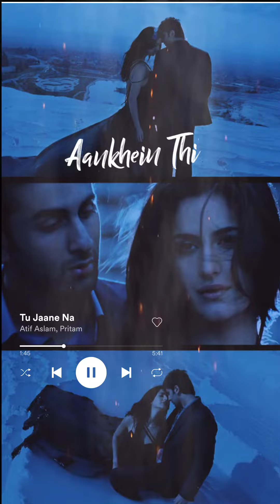Tu Jaane Na -Atif Aslam ❤️|Lyrics | Slow Aesthetic Edit 🎧❤💞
Tu Jaane Na -Atif Aslam | Ranbir Kapoor,Katrina Kaif | Slow Aesthetic Edit 🎧❤💞🎶

SONG INFO:-
MOVIE:- AJAB PREM KI GAZAB KAHANI
SONG:- TU JAANE NA
ARTIST:- ATIF ASLAM
Lyrics -

Kaise bataayein, kyun tujhko chahe, yaara bataa na paaye.
Baatein dilo ki, dekho jo baaki, aankhein tujhe samjhaye.
Tu jaane na .. tu jaane na .. tu jaane na .. tu jaane na
Milke bhi, hum na mile, tum se na jaane kyun. meelon ke, hai faasle, tum se na jaane kyun. anjaane, hai silsile, tum se na jaane kyun. sapne hai, palkon tale, tum se na jaane kyun.ooo ooo..
Tu jaane naa..aaa... tu jaane na .. tu jaane na .. tu jaane naaaa...

Nigahon mein dekho meri, jo hai bas gayaaa..
Woh hai milta tumse hubahuu..
Ooo, jaane teri aankhein thi ya, baatein thi wajaaa..
Hue tum jo dil ki aarzoo...
Tum paas ho ke bhi, tum aas ho ke bhiii, ehsaas ho kee bhi, apne nahi...

Aise hain, humko gile, tumse na jaane kyun.
Meelon ke, hain faasle, tum se na jaane kyun.ooo...

Ooo jaane na jaane na jaane na .. aaa tu jaane na ..
Khayalon mein, lakhon baatein yun tu keh gaya...
Bola kuch na tere samne...
Ooo, huea na be-gaane bhi tum hoke haar kein...
Dekho tum na mere hi bane.
Afsos hota hai, dil bhi yeh rota hai, sapne sanjota hai, pagla hua...

Soche ye, hum the mile, tumse na jaane kyun.
Meelon ke, hain faasle, tum se na jaane kyun.
Anjaane, hai silsale, tum se na jaane kyun.

Sapne hain, palkon tale, tum se na jaane kyun.uuu.
Tu jaane naa.. tu jaane na .. tu jaane na .. tu jaane na
Tu jaane na .. tu jaane na .. tu jaane na .. tu jaane na .. tu jaaaane na...

MORE SONGS FROM THE MOVIE:-
AA JAO MERI TAMANNA
PREM KI NAYA HAI RAM KE BHAROSE
TERA HONE LAGA HOON
MAIN TERA DHADKAN